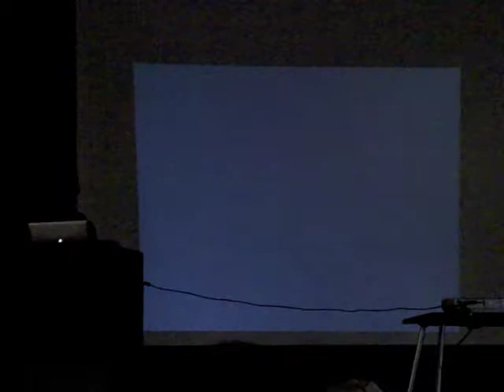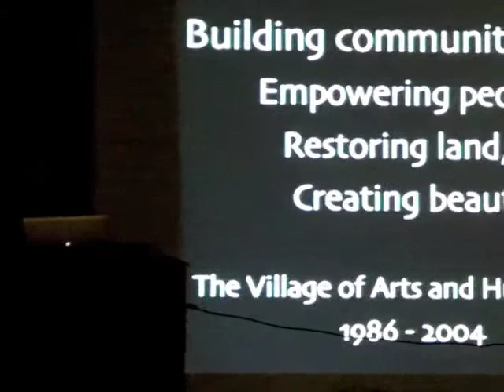Lily Yeh at Goddard College part 1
An excerpt from MFA-IA Fall Residency at Goddard College, Port Townsend, WA. August 21, 2010 with special guest Lily Yeh "Rwanda Healing Project: Building Community Through Art and Creative Action".